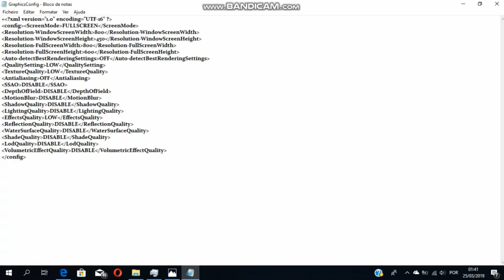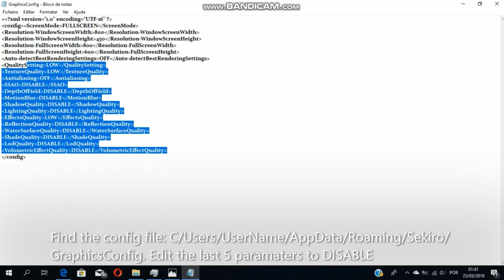Sekiro Shadows Die Twice How to get more FPS Low End Pc (Intel HD 520) + Low end config file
Config file settings: 7:56

Note: if for some reason the game crashes, you have to set the shadows to LOW, cause it can create some problems in some parts of the game

Settings ingame: 800x600, Low

Laptop:

I5 6200u
Intel hd 520
8gb ram
Win10